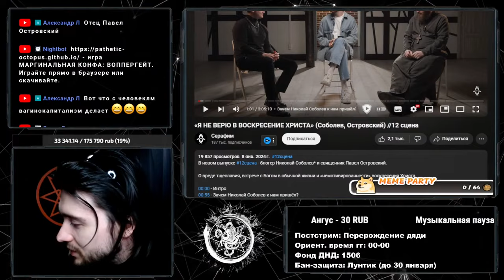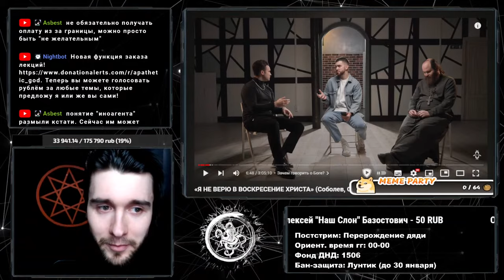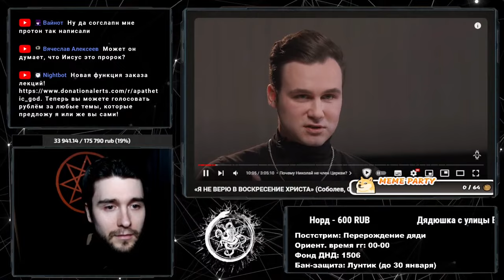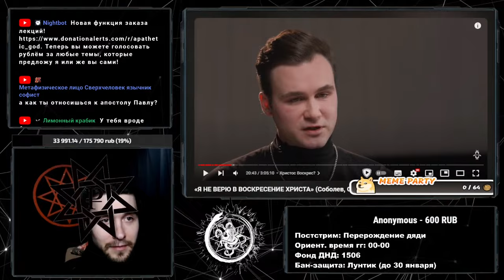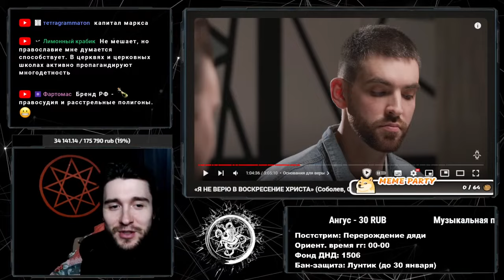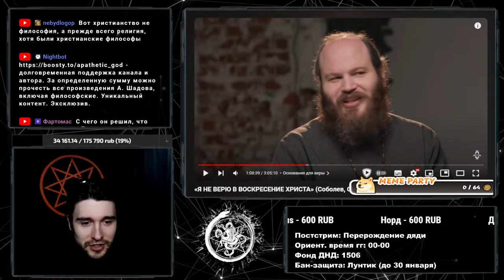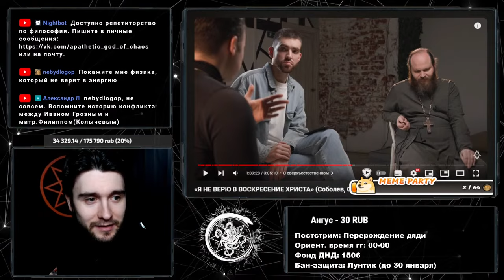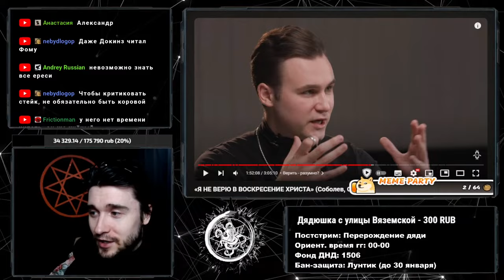Соболев прогрессирует в философии